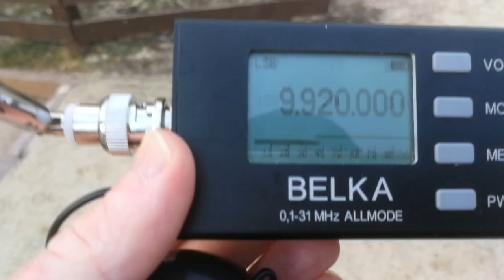Радио Теос / FEBC 9920 kHz in Moscow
15.04 UTC
В этом сезоне на этой же частоте вдруг работает кто-то еще